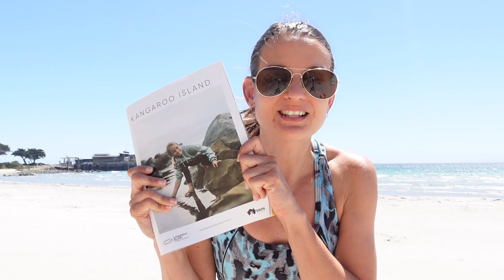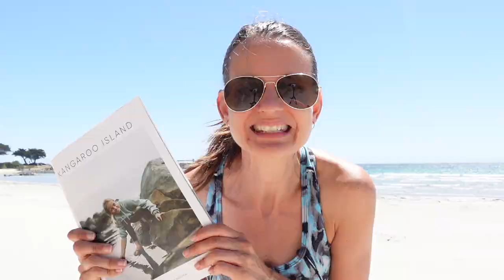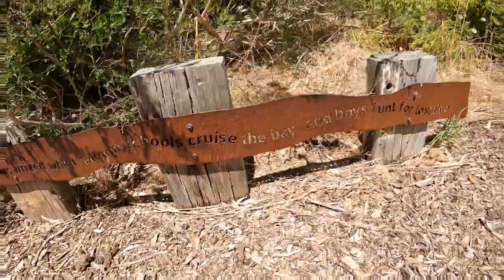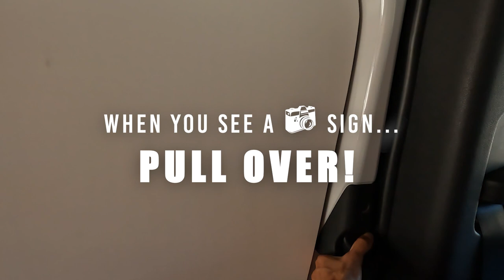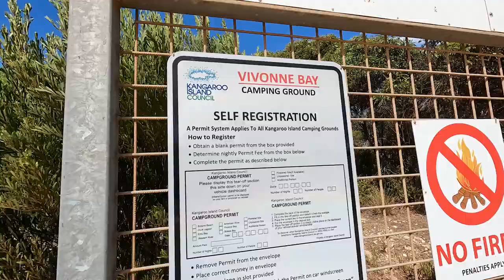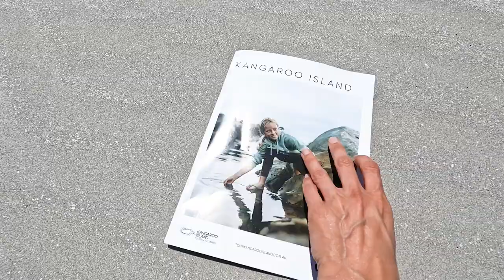KANGAROO ISLAND!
I spent 7 incredible nights on Kangaroo Island. This place had been on my bucket list for a VERY long time and it did not disappoint!
It was hard to decide on my favourite location - I loved every single thing I did during my trip. Bush Camping, Exploring Nature, Beaches, Iconic Landmarks and of course I spotted my fair share of Kangaroos.
Hope it gives you inspiration for your future Kangaroo Island visit.
Watch to the end to see my top 3 tips you may not know before visiting the island.

00:00  Intro
01:15  Sculpture Trail
03:53  Cape Willoughby
06:56  Antechamber Bay
08:10  Chapman River
09:16  Prospect Hill
11:57  Stokes Bay
14:58  Remarkable Rocks
16:50  Admirals Arch
19:25  Vivonne Bay